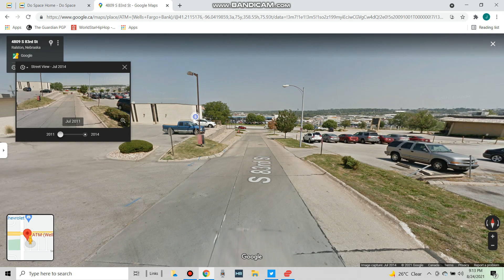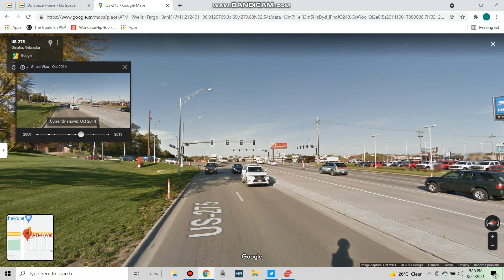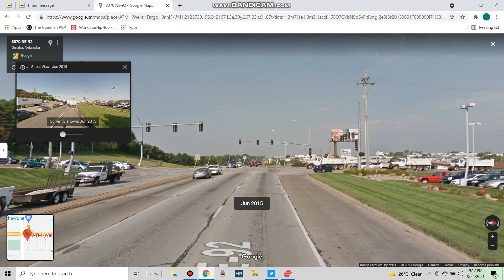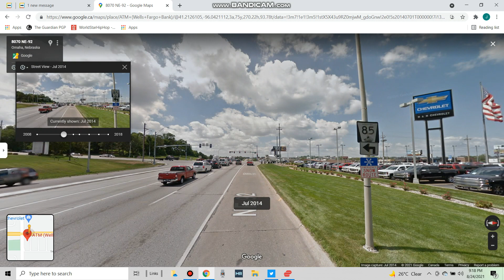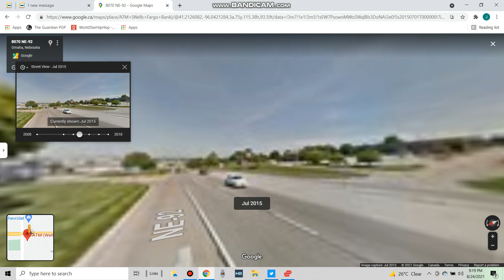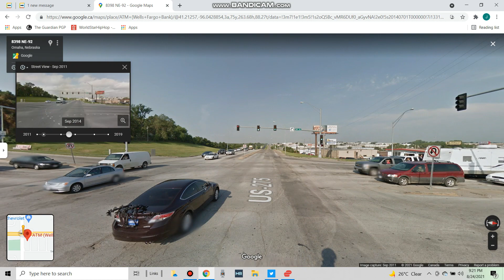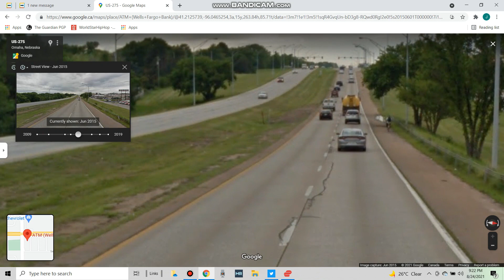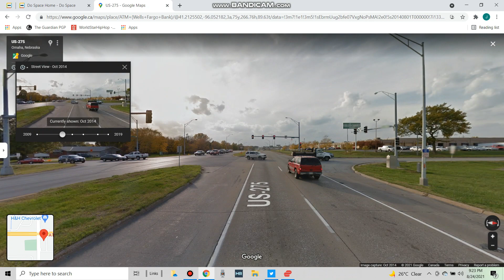A hate crime against an innocent woman!!